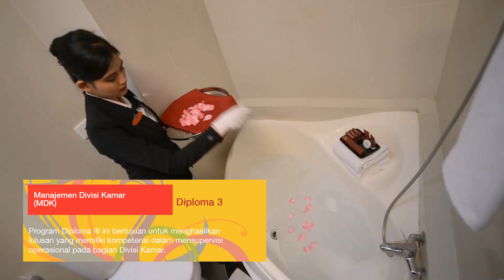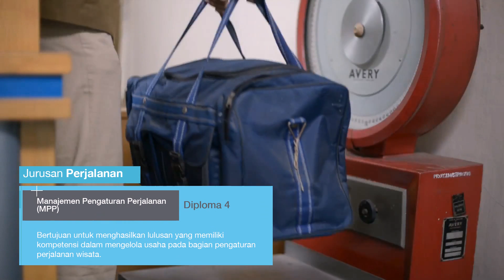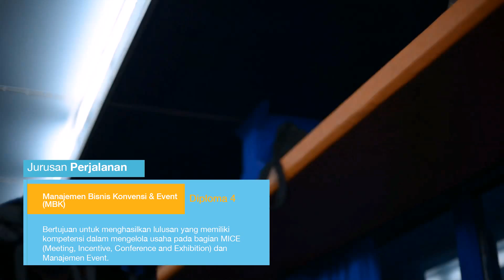idea inspire - STPB NHAII PROGRAM STUDY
Multimedia Content
Wisuda STPB NHAII
PROGRAM STUDY

IDEA INSPIRE
jasa pembuatan Video Animasi untuk segala keperluan anda . .

IDEAINSPIRE
INDUSTRIAL DIGITAL
Design | Animation | Motion Graphic | Videography | Creativity